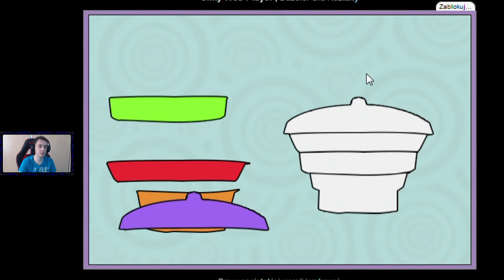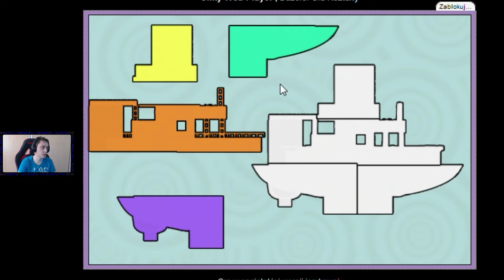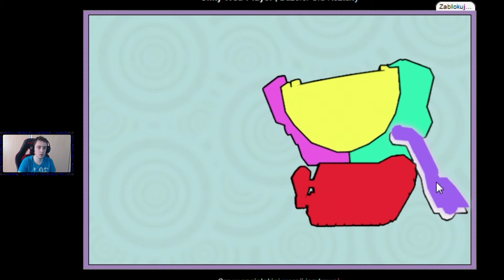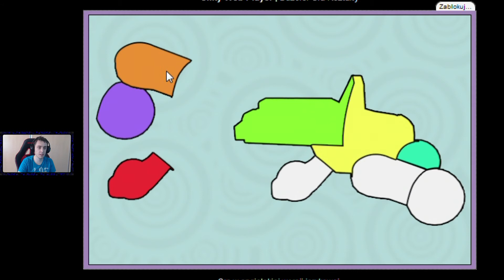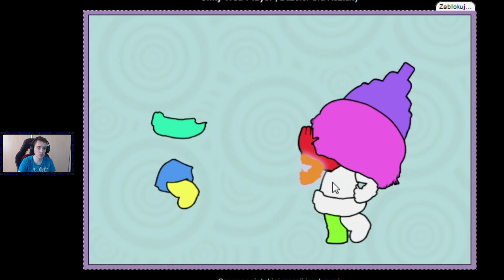GRY DLA DZIECI | Duzersi Po Polsku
Duzersi pl po polsku to darmowe gry i gry dla dziewczyn to też gry dla dzieci.